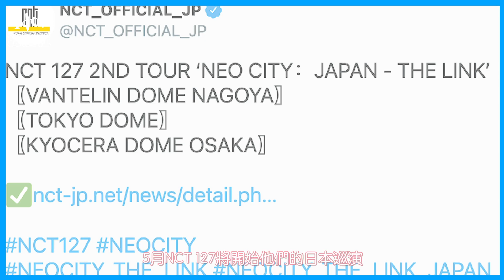K pop演唱會、粉絲見面會2022陣容 BTS、Red Velvet、ITZY、WINNER等驚喜開唱！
BTS Red Velvet#ITZY